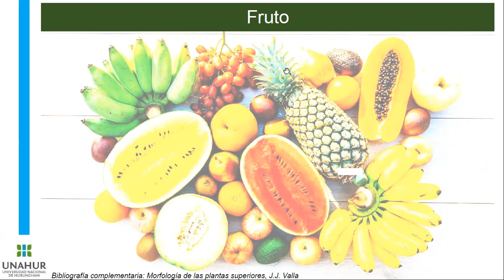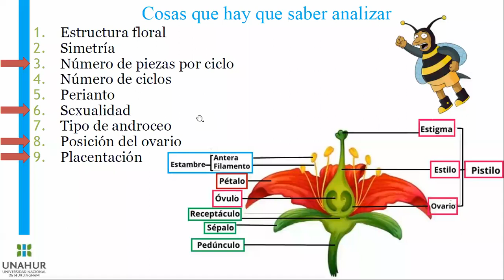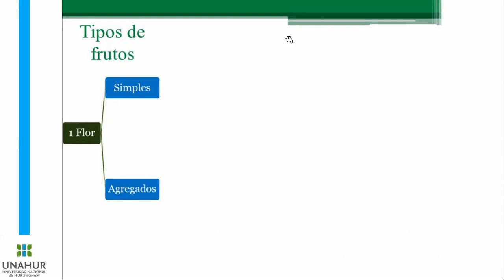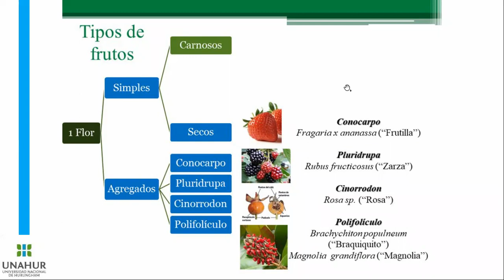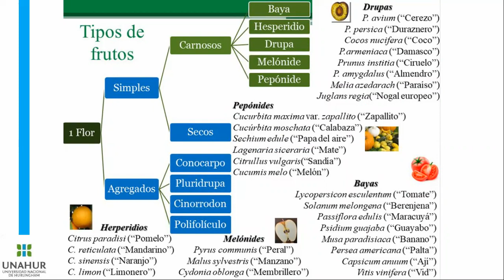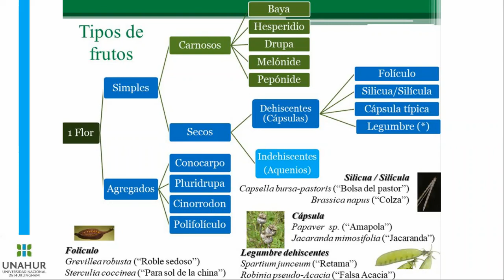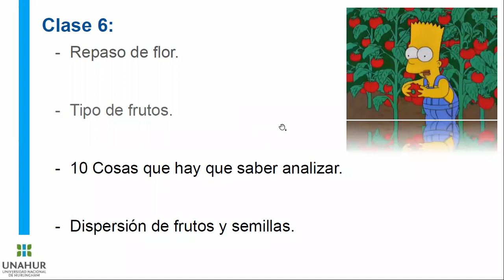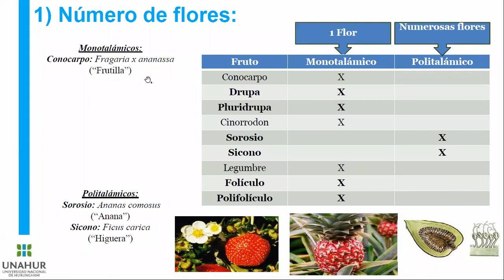Clase 6 (Parte 1)